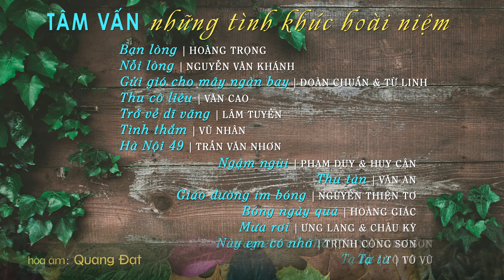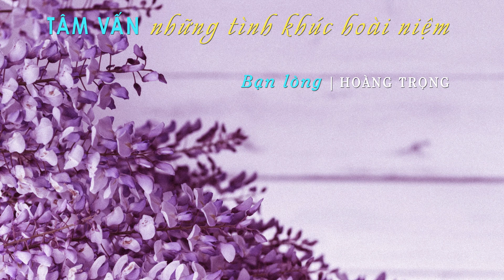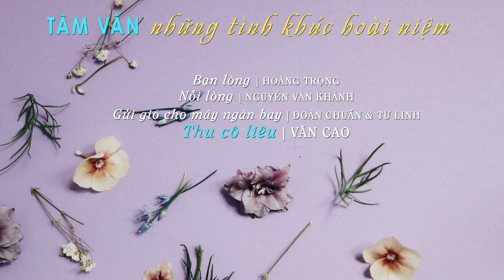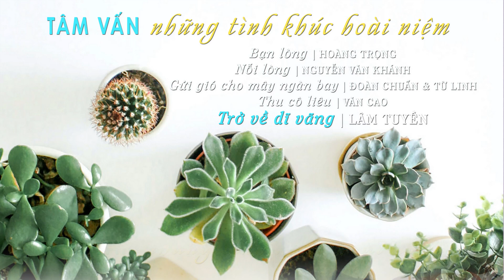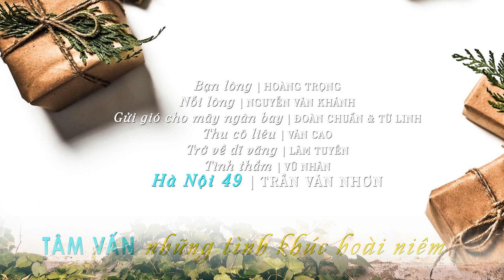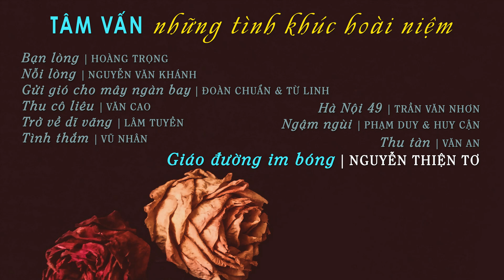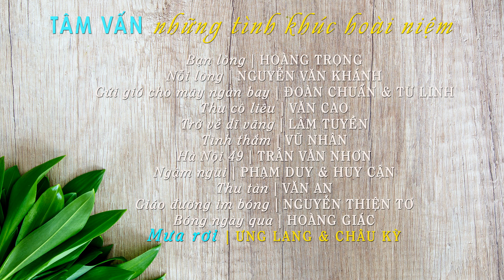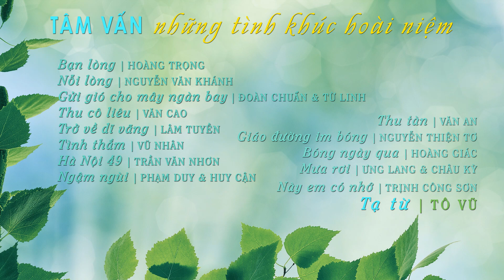TÂM VẤN & Những tình khúc hoài niệm | hoà âm: Quang Đạt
0:00 Bạn lòng | HOÀNG TRỌNG

6:12 Nỗi lòng | NGUYỄN VĂN KHÁNH

11:20 Gửi gió cho mây ngàn bay | ĐOÀN CHUẨN & TỪ LINH
18:15 Thu cô liêu | VĂN CAO

22:01 Trở về dĩ vãng | LÂM TUYỀN
28:56 Tình thắm | VŨ NHÂN
35:52 Hà Nội 49 | TRẦN VĂN NHƠN

40:57 Ngậm ngùi | PHẠM DUY & HUY CẬN
44:48 Thu tàn | VĂN AN
49:46 Giáo đường im bóng | NGUYỄN THIỆN TƠ

53:12 Bóng ngày qua | HOÀNG GIÁC

58:42 Mưa rơi | ƯNG LANG & CHÂU KỲ

1:03:21 Này em có nhớ | TRỊNH CÔNG SƠN
1:07:25 Tạ từ | TÔ VŨ